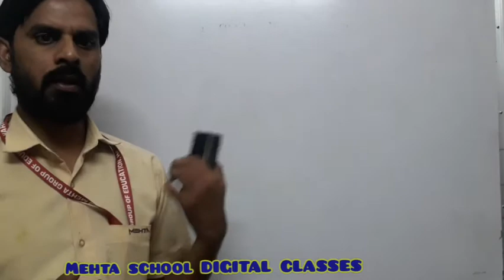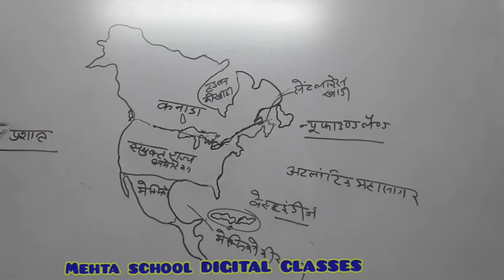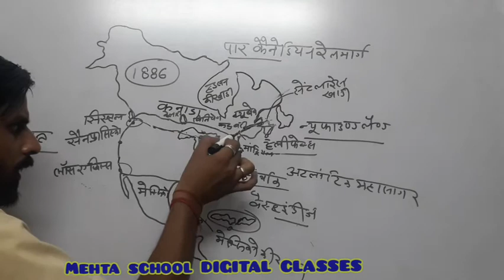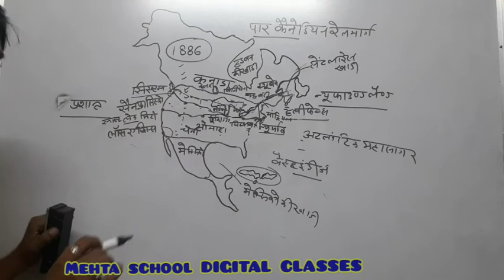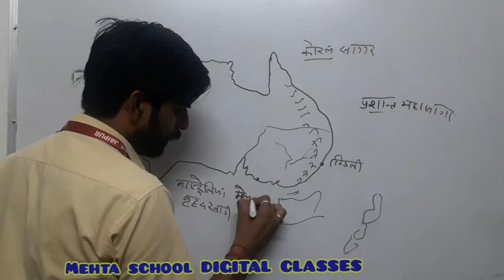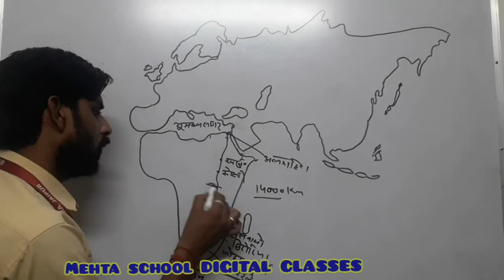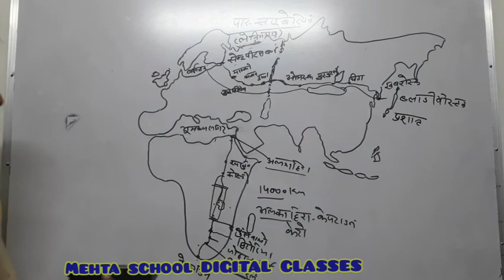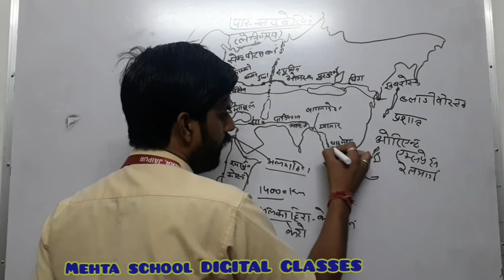Class-12#geography#विश्व में परिवहन व संचार भाग 4 (रेल परिवहन)